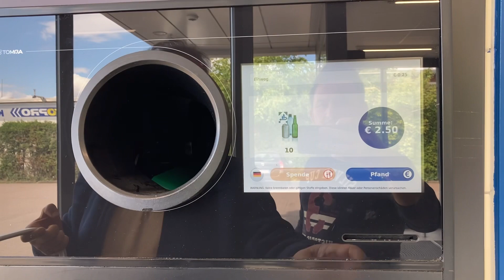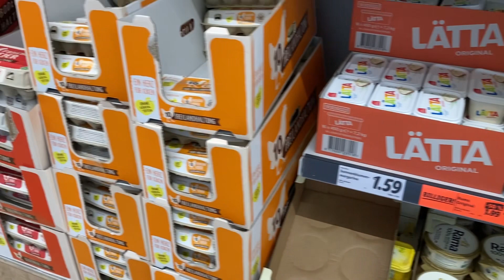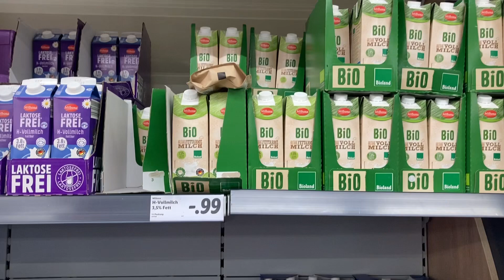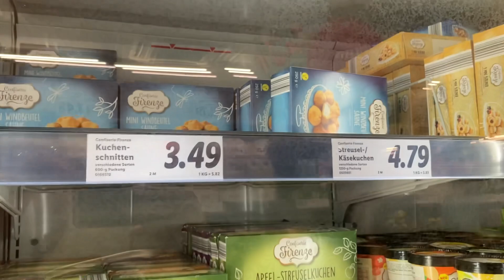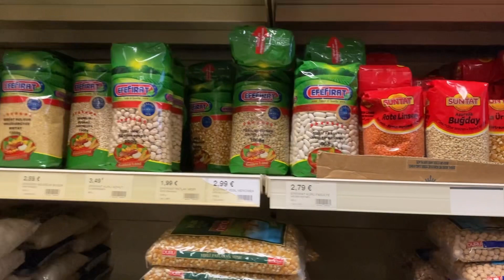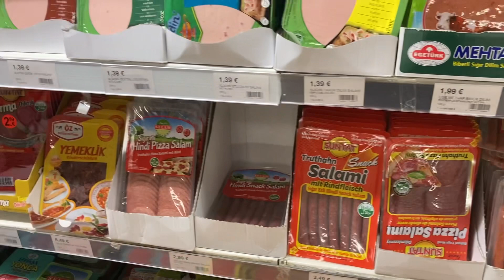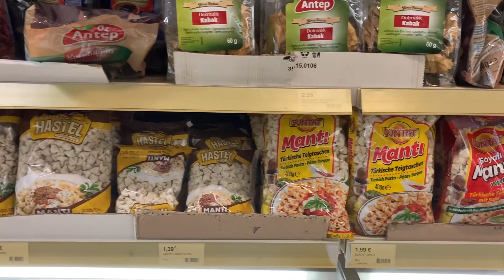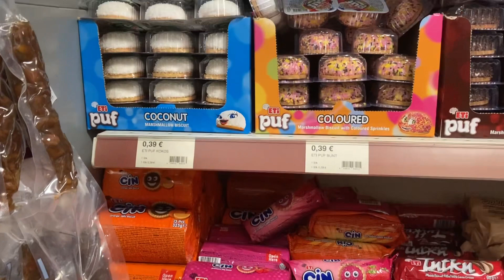Almanya’da Market ve Pazar Fiyatları💶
Bu videomda; Hannover’de bulunan lidl Türk Marketi, Garbsen Pazarını gezdim ve güncel fiyatları siz değerli takipçilerim için araştırdım. Keyifli seyirler diliyorum… 🤗

Bizi instagram'dan takip edin: @cekipgidelim2022

Anlaşılmayan ya da sormak istediğiniz şeyler olursa yine yorumlara yazın, ilk fırsatta cevaplandıracağım.

Müzik eğitmenim kanalımda enstrüman eğitimleri yayınlıyorum... ​⁠@HasanHüseyinTopakMusik

Hüseyin Topak Official kanalımda kendi bestelerimi yayınlıyorum... ​⁠​⁠@huseyintopakofficial6914

*Diğer soru ve görüşleriniz için instagram hesabımdan benimle iletişime geçebilirsiniz. Kendinize iyi bakın, tekrar görüşmek dileğiyle...